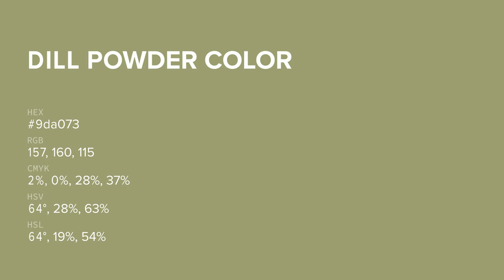Dill Powder color 9da073 hex color - Green color - Cool color 9da073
What color is Dill Powder ? 9da073 hex color - Green color - Cool color 9da073

Hex 9da073 Color Code is also known as Dill Powder color.